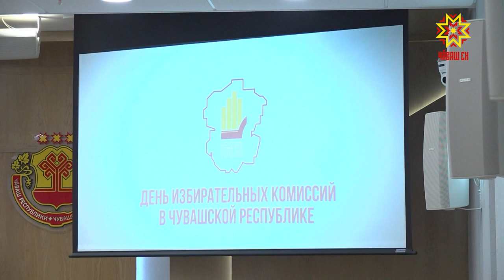Суйлав комиссийĕн кунĕ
Олег Николаев хушăвĕпе кăçал пĕрремĕш хут Чăваш Республикин суйлав комиссийĕн кунне паллă тăваççĕ. Шăпах çак кун 1995-мĕш çулхи утă уйăхĕн 27-мĕшĕнче, Чăваш Енĕн тĕп суйлав комиссийĕн пирвайхи ларăвĕ иртнĕ.